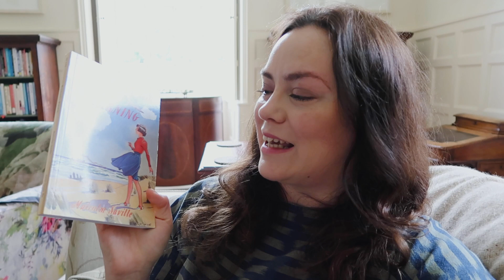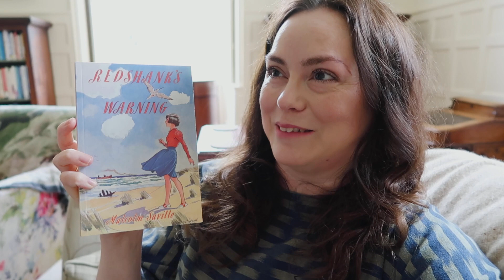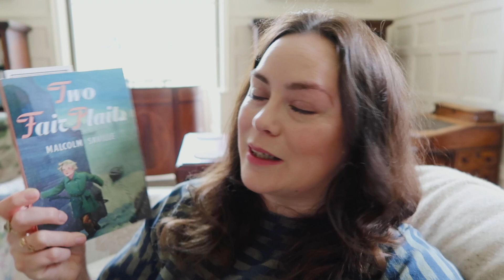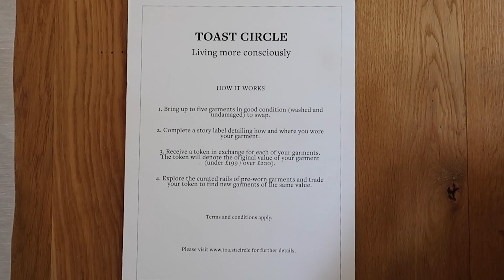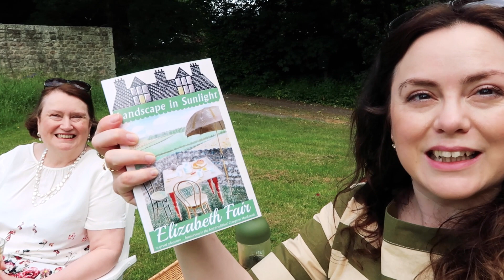My Current Reads, A Clothes Swap + A Summer Walk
In this week's vlog, I'm sharing my relaxed, summery weekend, filled with books, a fantastic secondhand clothes swap at TOAST (one of my favourite British clothing brands) and a gorgeous walk, admiring the roses, peonies and poppies all bursting into life. Hope you're all having a good start to the week!
VIDEO MENTIONS:
Redshank's Warning by Malcolm Saville (out of print)